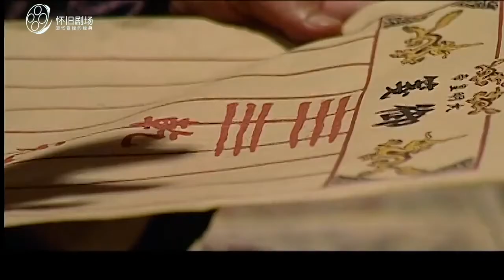大明王朝1566嘉靖与海瑞 第二十八集 EP28